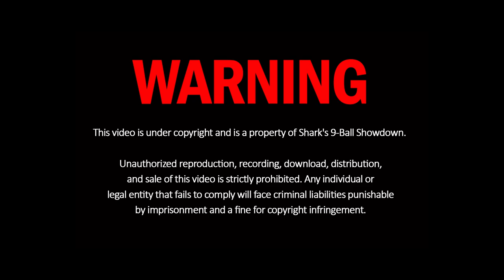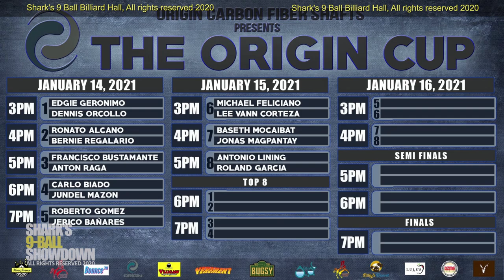Francisco Bustamante vs Anton Raga | The Origin Cup | Day 1 | Game 3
Francisco Bustamante vs Anton Raga
The Origin Cup Day 1 Game 3
January 14, 2021, 3pm (Manila Time)